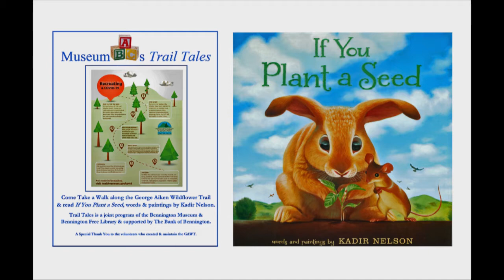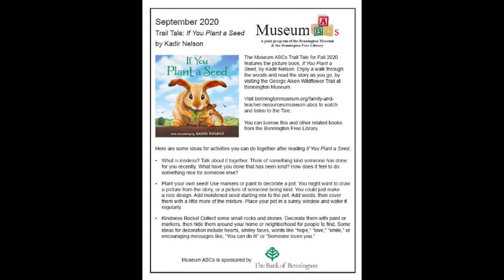Museum ABCs: If You Plant A Seed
Read along with Linda from the Bennington Free Library as she shares "If You Plant A Seed," a beautifully illustrated story about kindness by Kadir Nelson. You can enjoy the story in person while taking a walk along the George Aiken Wildflower Trail at Bennington Museum. While supplies last, you can pick up a themed Activity Bag at either the Bennington Free Library or Bennington Museum during regular open hours. Activity Bags contain all the materials you need to decorate a flowerpot and plant some seeds.